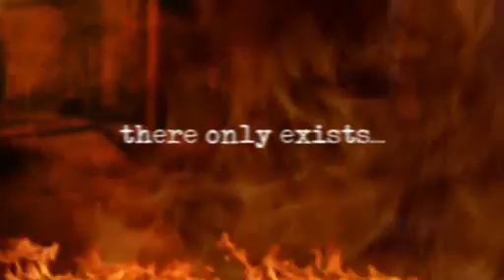Painkiller Resurrection Trailer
"Pain Is Back," declares this trailer for Homegrown's frantic shooter sequel Painkiller: Resurrection (PC). Other points? "New & Improved Monsters." "New & Improved Weapons." "New Co-Op Mode." "Dynamic Light Sources." "Destructible Environments."